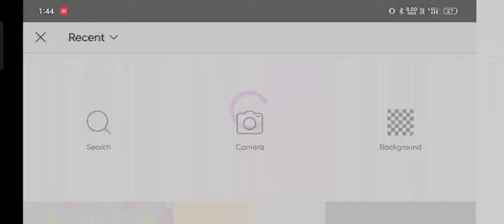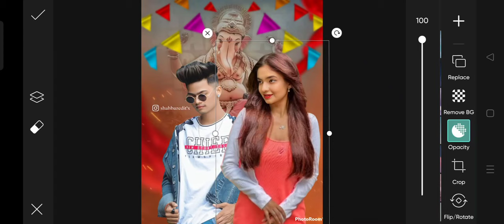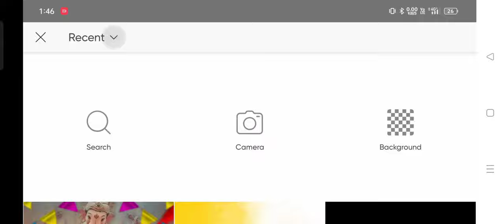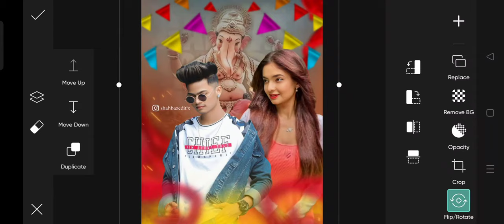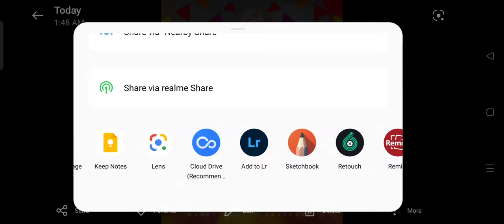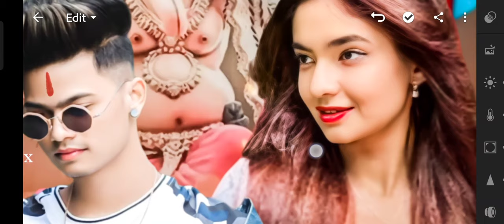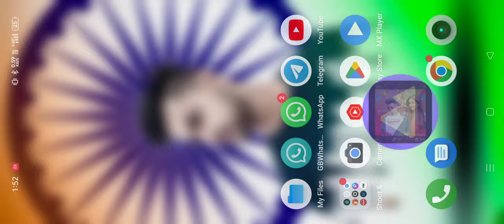Happy Ganesh Chaturthi Photo Editing || Ganpati Bappa Photo Editing || Anushka Sen Photo Editing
Ganpati Bappa Photo Editing PicsArt

Photo Editing With Celebrity

Photo Editing With Anushka Sen

PicsArt Tutorial

Editing Tutorial

Photo editing

photo editing

editing

snapseed editing

photo

photo edit

picsart editing

ganesh chaturthi photo editing background

ganesh chaturthi photo 2022

ganesh chaturthi photo frame

ganesh chaturthi photo background

ganesh chaturthi photo download

ganesh chaturthi photoshoot

ganesh chaturthi photo editing png

ganesh chaturthi photo editing pixiz

ganesh chaturthi photo editor

ganesha chaturthi photo editing

ganesha chaturthi photo editor

ganesh quotes

Ganesh Chaturthi

ganesh chaturthi greetings

ganesh chaturthi photo editing kinemaster

ganesh chaturthi photo editing snapseed

ganesh chaturthi photo editing telugu

ganesh chaturthi photo editing photoshop

ganesh chaturthi photo editing picsart telugu

ganesh chaturthi photo editing banner

ganesh chaturthi photo editing kannada

happy ganesh chaturthi photo editing telugu